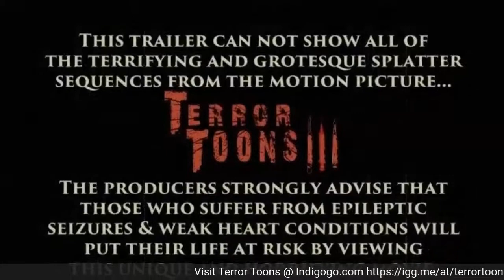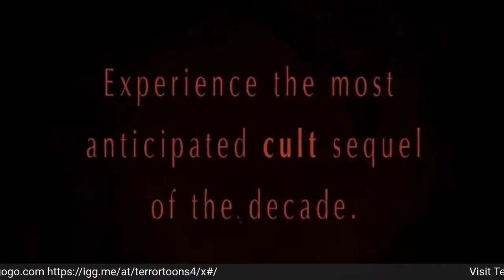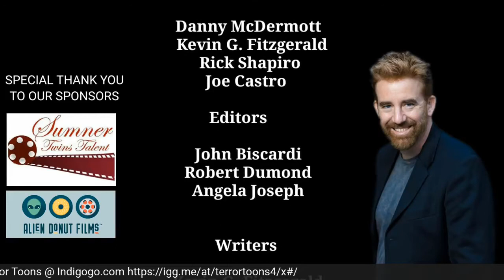The Danny McDermott Show w Joe Castro and Rick Shapiro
s1e9

Danny McDermott with Kevin Fitzgerald

Legendary Comedian Rick Shapiro - @rickshapirotv
Unfiltered: Rick Shapiro

UNFILTERED is the product of comedian, poet, and author Rick Shapiro's unfettered mind. This publication is a combination of pieces written and found throughout years of scrap pieces of paper, blogs, and journal entries.

A lot of his work can be found on Amazon Prime.

Rick’s book is UNFILTERED (on amazon)
Rick’s 2 CDs: Unconditional Love and Catalyst for Change.

Rick will be releasing his next book which will feature his paintings and profound realism in the fall of 2021.

Director, Producer, and Special Effects Artist Joe Castro

00:00 Start
1:08 Monologue
05:58 Animal Mind Reading Technology
08:45 Thanksgiving Day Rehearsals
10:06 Rick Shapiro
15:29 Joe Castro
1:00:23 Terror Toons Trailer
1:04:16 Credits

If you enjoy our content, please consider being a supporter.